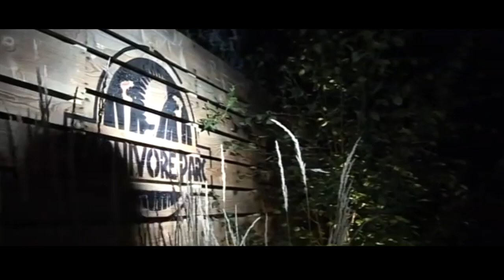Les Jardins de Lumière - Domaine de Chaumont-sur-Loire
Les Jardins de Lumière comme si vous y étiez !

L'édition 2021 des Jardins de Lumière du Domaine de Chaumont-sur-Loire s'est terminée il y a maintenant une semaine.

L'occasion rêvée pour vous partager cette vidéo qui retrace le meilleur des éditions précédentes.

Crédit vidéos : Antoine Monié / Citeos / Lyum / Paysage TV